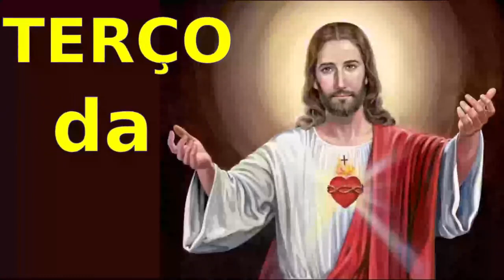TERÇO DA CONFIANÇA EM JESUS